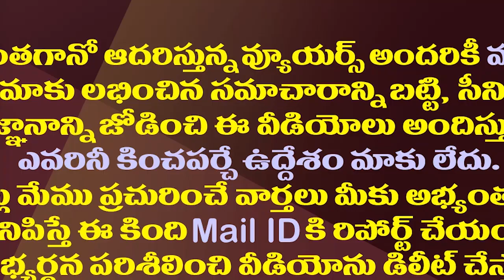ఫేక్ వీడియో మహిళలకు చూపిస్తారా..టీడీపీపై పోతుల ఫైర్| MLC Pothula Suneetha Slams TDP On Fake Video